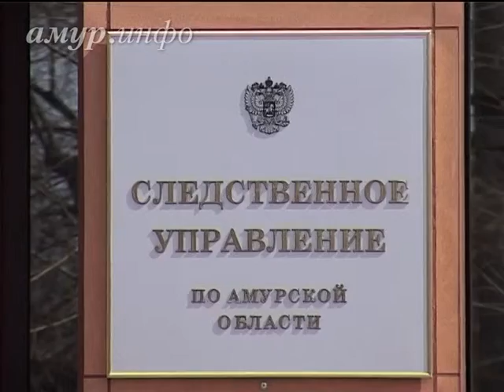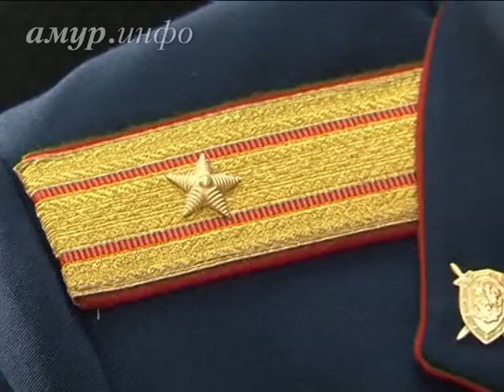В момент пожара в Белогорске с детьми была их мать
Скорее всего, возгорание произошло из-за нарушения эксплуатации бытовых электроприборов Ссылка на сайт